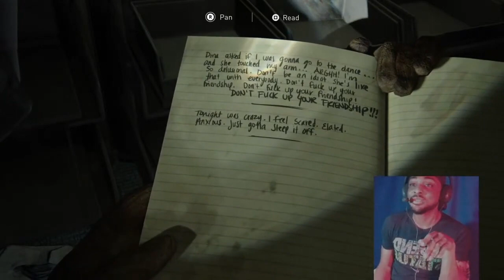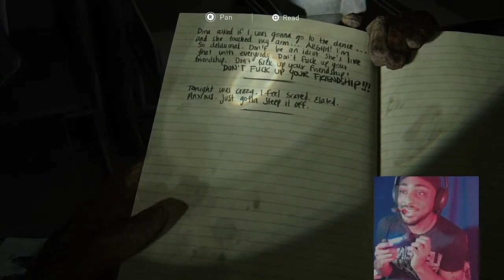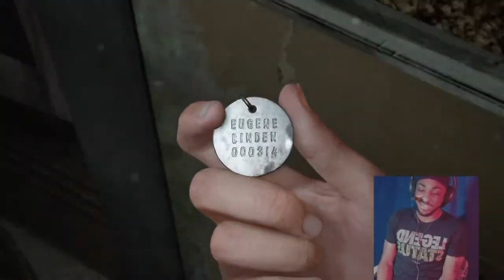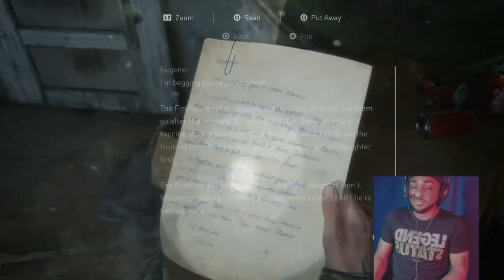why you chasing me!! Last of us 2 (part 2 edited)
new video uploaded part 2 of Last of us 2
Crazy activity
endless fun and especially scares! I love you and enjoy the video
I want to see y'all happy